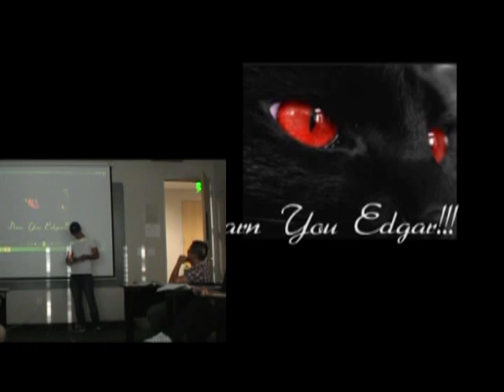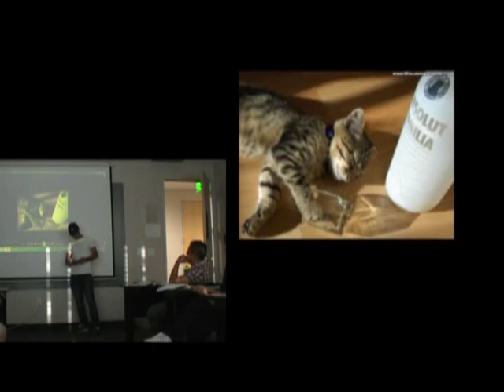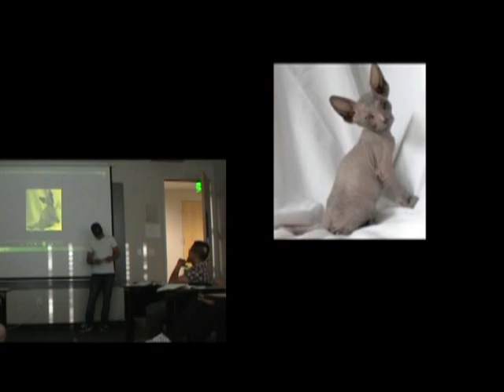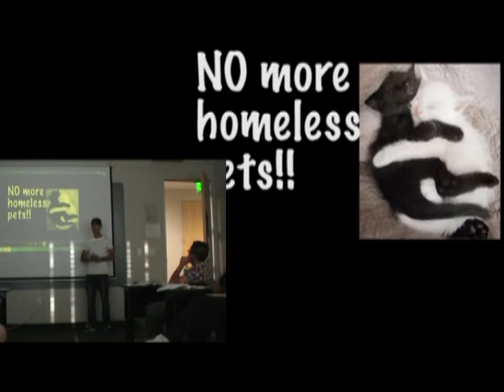Emeowcipation Proclamation - I haz a dream - chad candland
public speaking class speech.